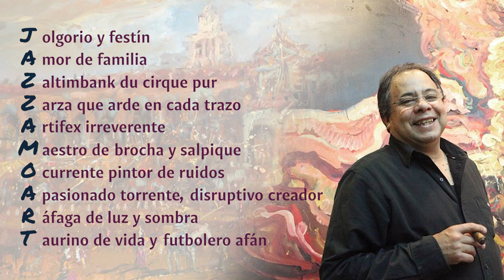Jazzamoart 70 años - completo